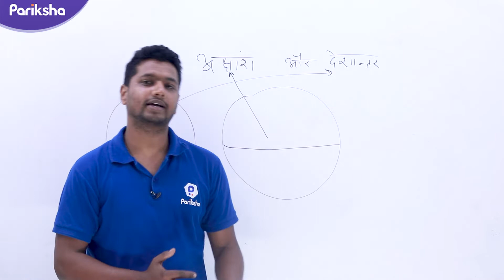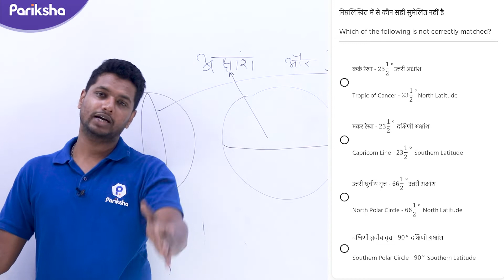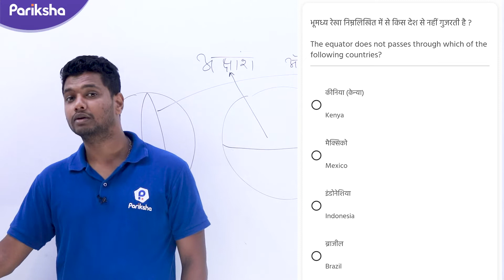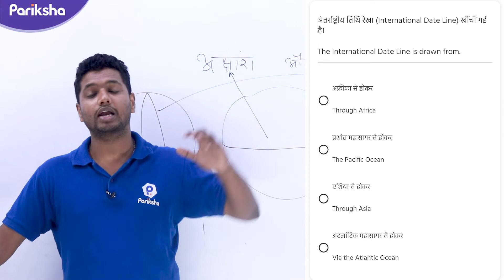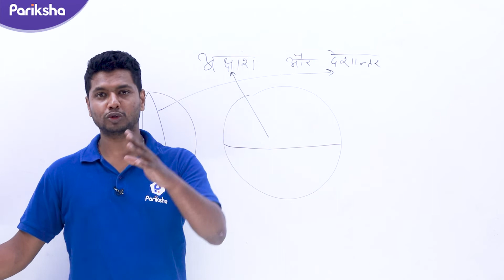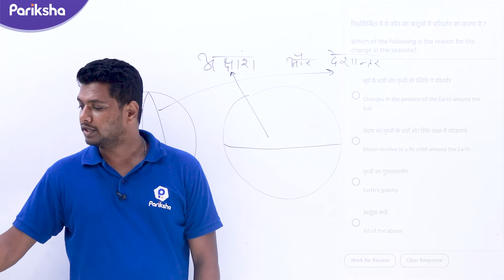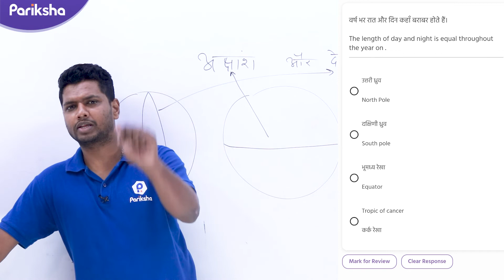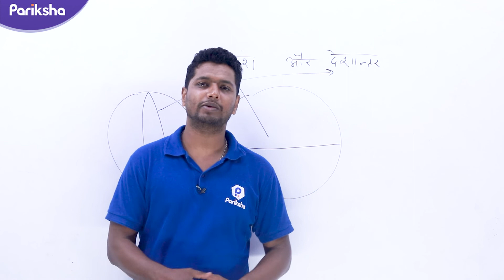जेल प्रहरी | Important Daily Dose Question | अक्षांश व देशांतर रेखा | Gourav Sir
हम लाए है आपके लिए जेल प्रहरी के डेली डोज़ प्र्श्न उत्तर जो आपकी परीक्षा की तैयारी में मदद करेंगे |

परीक्षा ऍप पर डेली डोज़ जॉइन करे के लिए अभी डाउनलोड करें परीक्षा ऍप